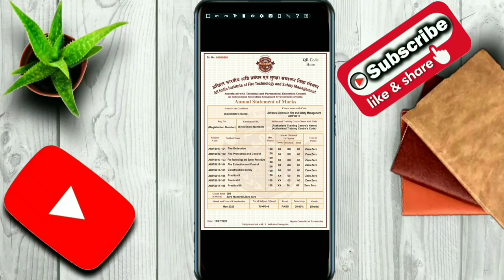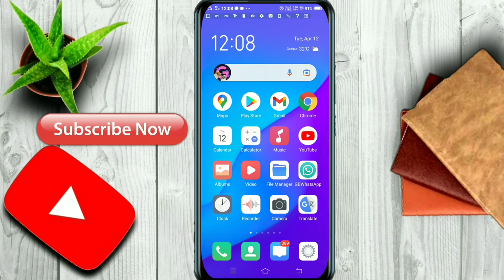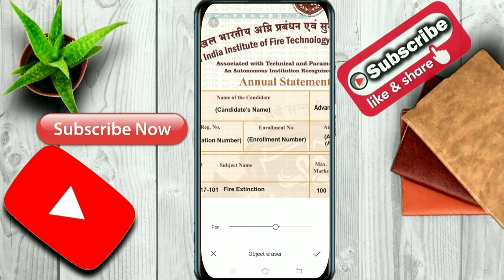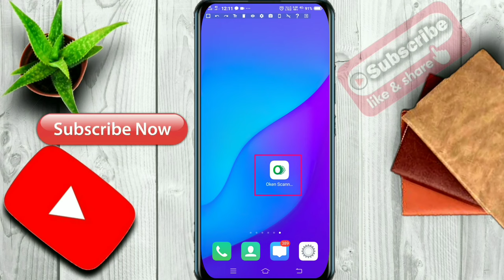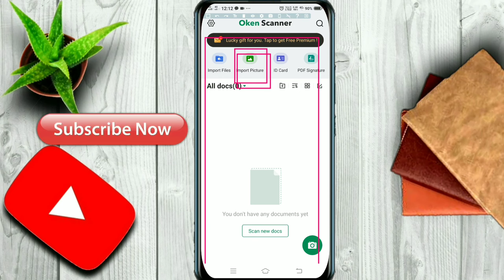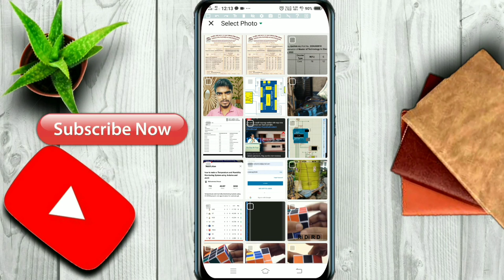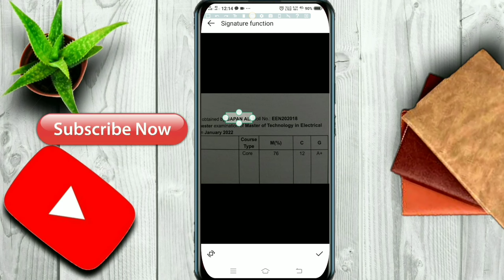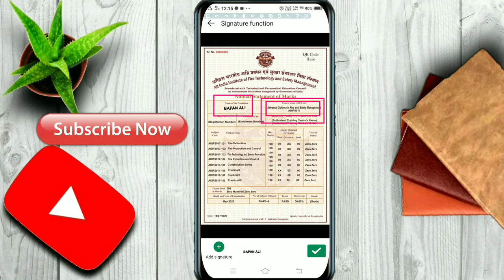How to edit certificate in Android phone | document edit kaise kare mobile se | document editor app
In this video learn How to edit certificate and documents in Android phone | document edit kaise kare mobile se | document editor app |

Your Querys:-
How do I edit an existing certificate?
Can I edit a certificate?
How do I edit a PDF certificate?
Can we edit name on certificate?
How do I edit a certificate in Word?
Can I change my name after 12th?
How do I edit a certificate template?
How can we edit PDF online?
How can I edit 10th Marksheet?

Green Screen:-

Mobile tripod:-

My Laptop:-

My Mobile:-